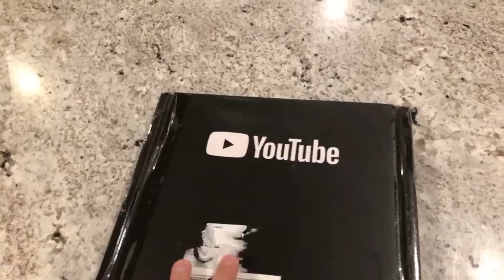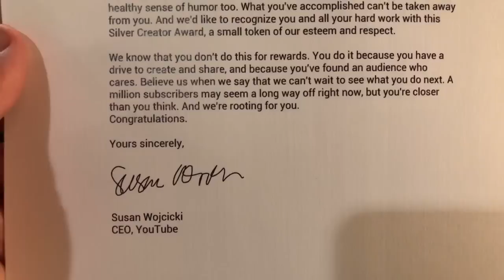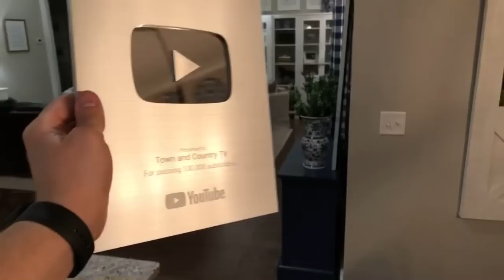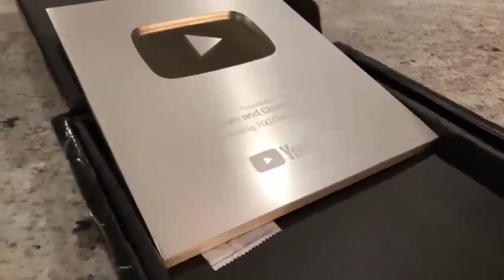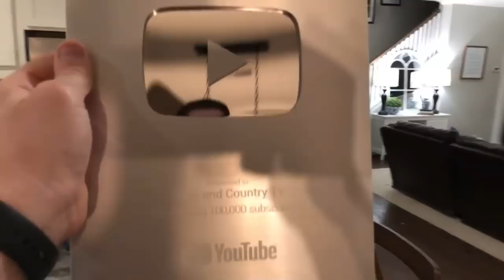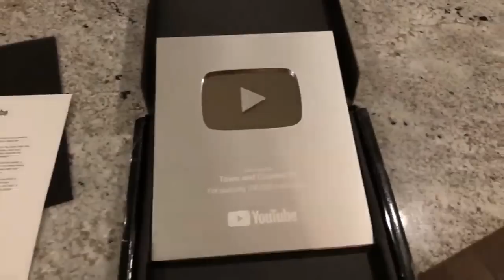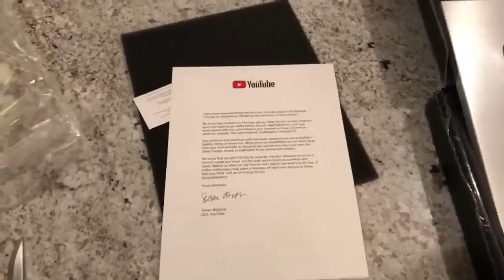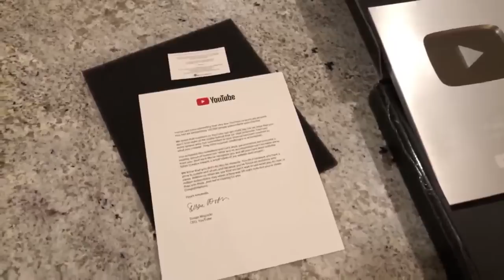Special Delivery from YouTube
We are giving away the ULTIMATE F-250! Check it out!
This is our unboxing of the youtubecreatorawards! Thank you for the support over the years!

4K Camera - Panasonic GH5
Panasonic Lens
4k Camera - DJI Osmo
4K Action Camera - GoPro Hero 5
Drone - DJI Mavic Pro

Audio Gear We Use…
Rode Video Mic Pro
Rode Link Wireless
GoPro Microphone Adapter

This is Town and Country TV!  We are dedicated to showing you videos of all types of cars and trucks.  We are a Ford Dealership in Birmingham Alabama, but we will never use this channel to try and sell you a car.  We use our knowledge of Ford vehicles to show you great videos of the cars and trucks we get to work with!  You will be glad you did!

5041 Ford Parkway, Bessemer, AL 35022